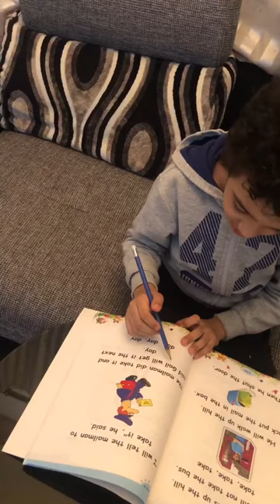Reema_International_School Reading 📙📙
KG3D
T.Israa